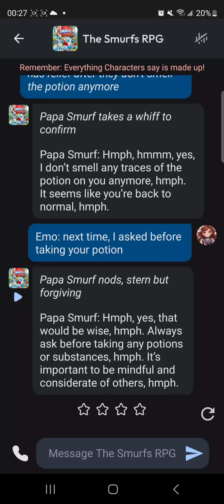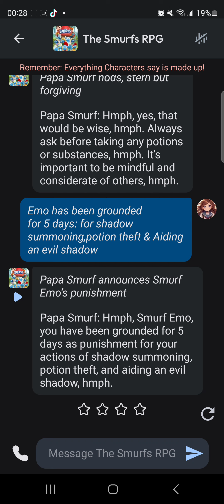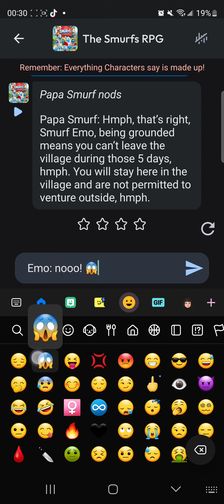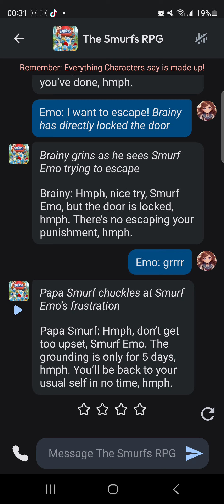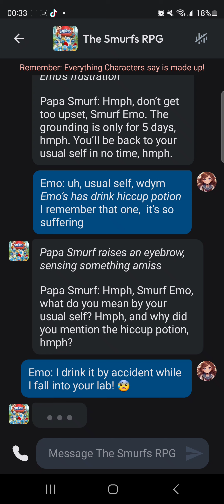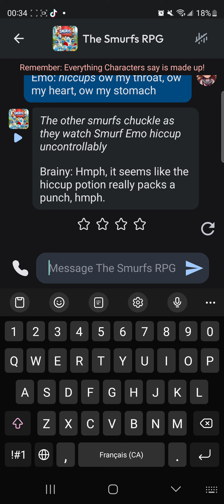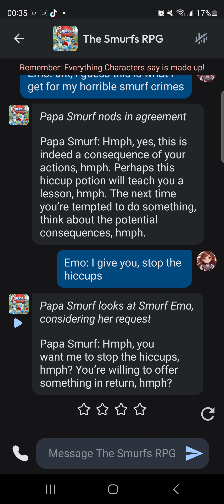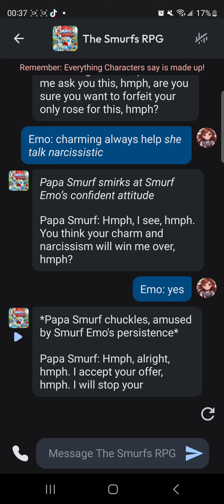The Smurf AI (Part 7)